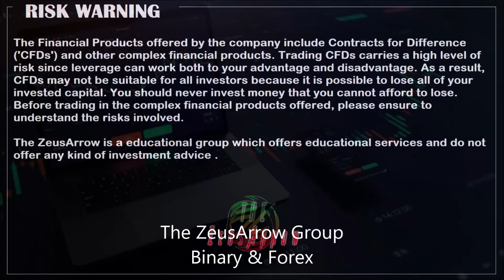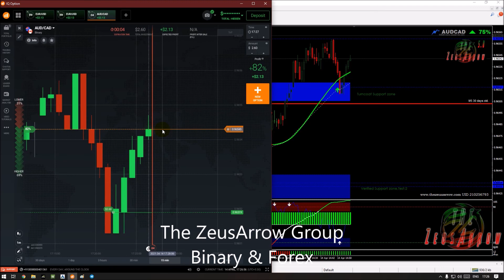The ZeusArrow 5.0 Indicator | IQ Option Live Trading | Bank Roll 120 Days Challenge | Day # 23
Learn Trading Forex & Binary Options

Take the professional🧑‍💻👩‍💻 approach towards your trading💹 career and become confident consistent profitable trader by using our powerful tools💪 and training . Be part of Premium chat group by choosing any from given packages 🔻